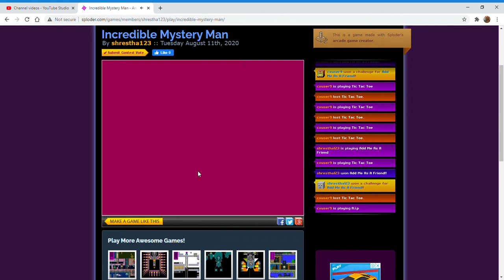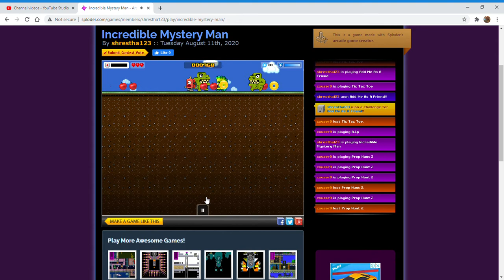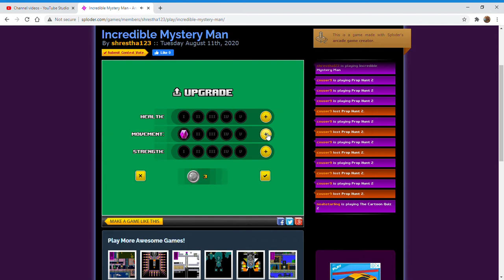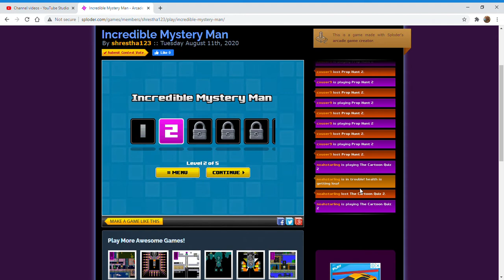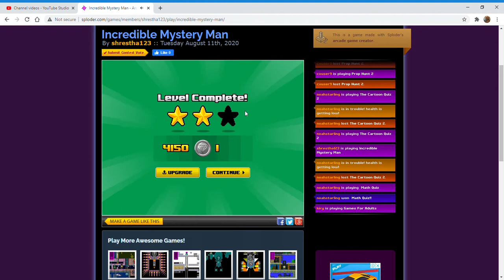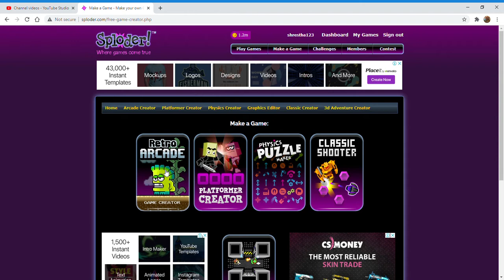incredble mystery man part 2 gameplay {my game} shrestha negi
target 200 views
           200 likes